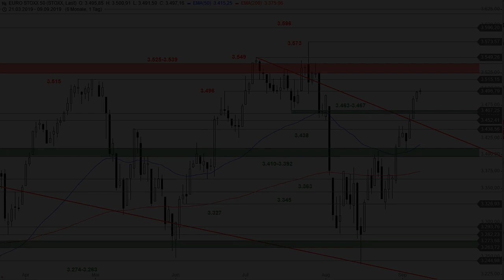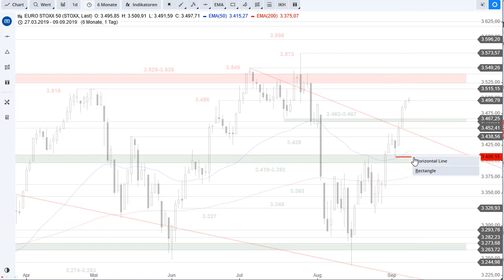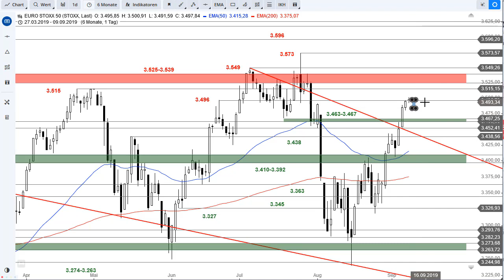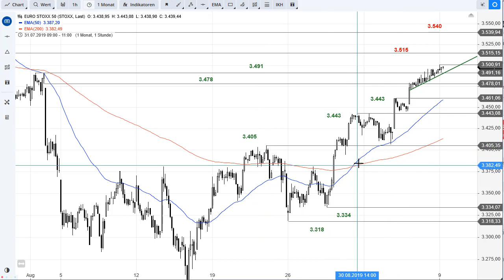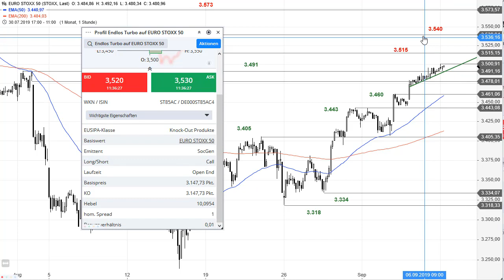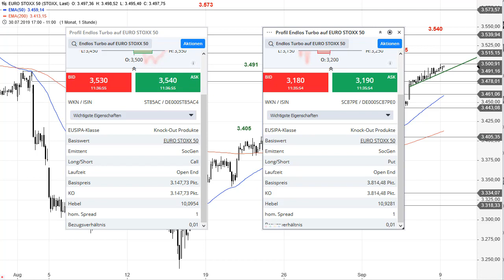SG Index-Check am Mittag - Käufer geben im Euro Stoxx 50 Vollgas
Der Euro Stoxx 50 kennt kein Halten mehr und fräst sich durch einen Widerstand nach dem anderen. Bislang liegen keine Umkehrsignale im Chart vor.